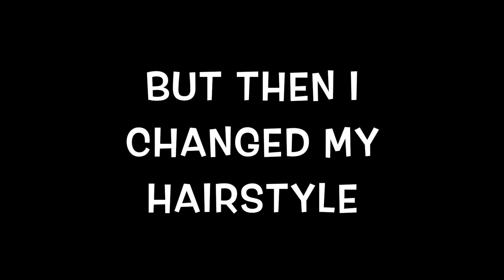Get Ready With Me | Pink & silver Eyemakeup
Watch me getting ready.
Its a simplemakeup

I hope youll like it!!!

Much Love
Simran Pal

🔴It's really not necessary to use the same products as I did, u may anytime switch on to similar products or colours to achieve this look🔴

Once again thank you soooooo much for watching!

Its free and awesome!

Send me Letters, Love & Things
SIMRAN PAL
55/23 Kanakkar street
Opp. Sumangali Wedding Land
Salem 636001
India

Facebook.com/damselshine

❖BUSINESS❖